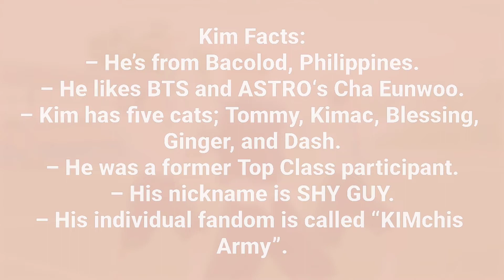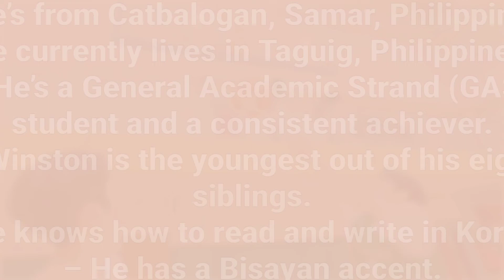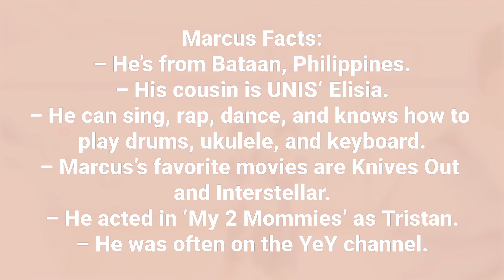HORI7ON Members Profile + Facts (Birth Names, Positions etc...) [Get To Know G-Pop]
Learn About Boy Group HORI7ON In Their Members Profile Including Names, Positions, Birth Dates Etc.

HORI7ON is the final 7 members of the survival show Dream Maker under MLD Entertainment, ABS-CBN, and KAMP Korea. The group consists of Vinci, Kim, Kyler, Reyster, Winston, Jeromy, and Marcus. They were trained in South Korea and debuted as a global pop group. The group made their debut on July 24, 2023 with the album, ‘Friend-SHIP‘.

HORI7ON Members Profile
HORI7ON Members Profile
HORI7ON Members Profile

HORI7ON Members
HORI7ON Members
HORI7ON Members

HORI7ON Profile
HORI7ON Profile
HORI7ON Profile

HORI7ON
HORI7ON
HORI7ON

HORI7ON GPOP
HORI7ON GPOP
HORI7ON GPOP

LEARN HORI7ON
LEARN HORI7ON
LEARN HORI7ON

HORI7ON SUMUYAW SUMUNOD
HORI7ON SUMUYAW SUMUNOD
HORI7ON SUMUYAW SUMUNOD

HORI7ON SUMUYAW SUMUNOD MV
My Bias:
1. Kyler
2. Marcus
3. Jeromy
Official Accounts:
Fandom Name: ANCHOR
Tags